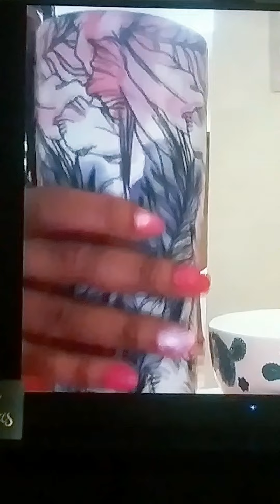them crab legs are too small 😆